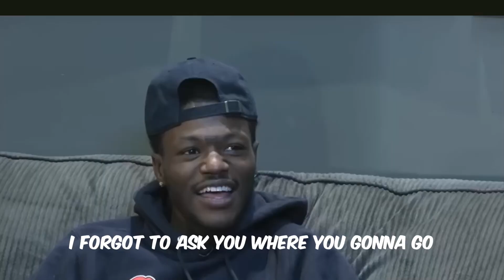"Gold Digger Prank Reaction: Street Walkers Edition"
Prepare for a hilarious takedown of those notorious gold digger prank videos flooding YouTube! In this side-splitting YouTube short, we're pulling back the curtain on the absurdity of these over-the-top antics.

Join me as I clown around, poking fun at the outrageous scenarios and staged reactions that make up these so-called "pranks." From the cringe-worthy dialogue to the exaggerated gold digging stereotypes, no aspect of these videos is safe from my comedic critique.

Get ready for some laughs as I serve up a healthy dose of satire, exposing the hilarity behind these viral sensations. Whether you're a fan of these videos or just looking for a good chuckle, this is one roast you won't want to miss!

Tune in now for a comedy roast that'll leave you rolling on the floor with laughter as we take aim at the gold digger prank phenomenon on YouTube.

User